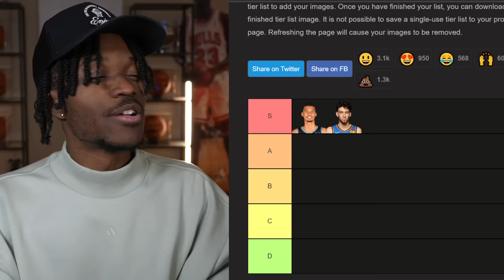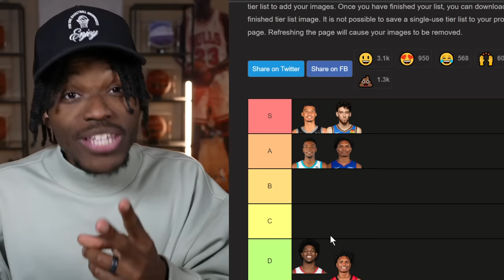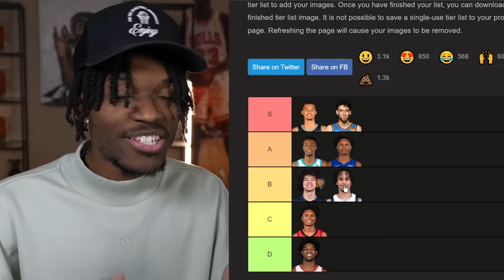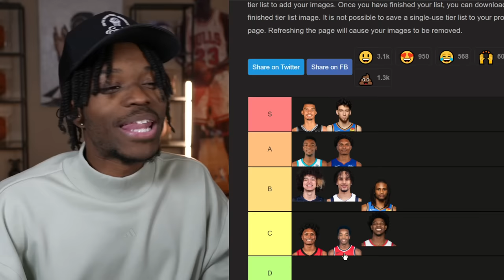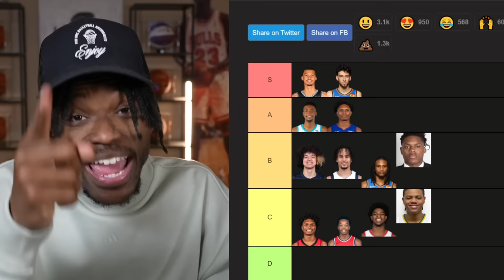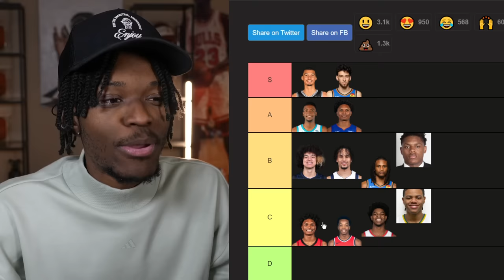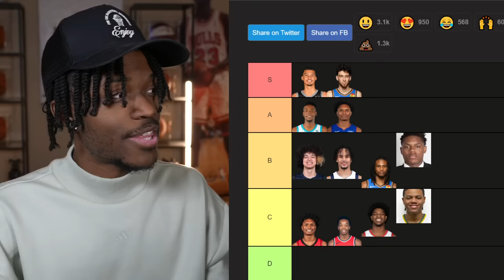I Graded NBA Rookies Start To Thier Careers